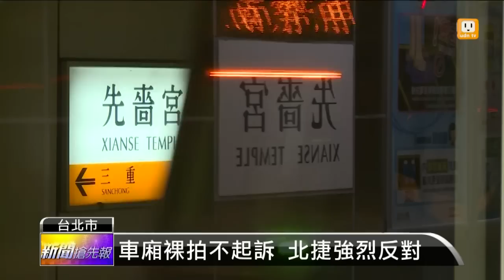【2015.09.09】裸拍族攻北捷 檢方:非猥褻不起訴 -udn tv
去年網路上有裸拍論壇發起大眾運輸裸拍大賽，一名女子在台北捷運拍下不少全裸照片，警方將網站負責人等5人，依妨害風化等罪移送法辦，不過檢方認為這些照片，沒有足以使人噁心、厭惡。完整內容 , FB , Twitter , G+